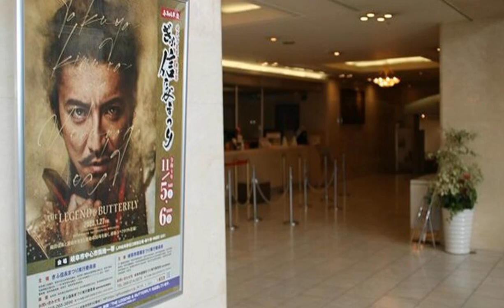「ニュース」キムタク落選で？ホテル満室→キャンセル次々 現在は空室わずか、岐阜市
「ぎふ信長まつり」騎馬武者行列の観覧抽選の当落が発表された先月27日以降、岐阜市内の一部宿泊施設で、11月5日の予約がキャンセルされるケースが相次いでいる。多くは観覧抽選の落選者とみられる。宿泊施設は「想定内の動き」と冷静に受け止め、再度予約を受け入れるといった対応を取っている。　岐阜市長良の岐阜グランドホテルでは、木村拓哉さんと伊藤英明さんが出演するとの発表があった直後に満室になったが、当落発表後2日間で25件ほどのキャンセルが出た。予約担当者によると、キャンセルは想定の範囲内にとどまっているといい、現状で空室はわずか。担当者は「元々、秋の土曜日はそれなりに宿泊客は入るが、今回ほど予約で埋まったことはない」と“特需”と受け止める。　岐阜市長良福光の都ホテル岐阜長良川でも東海エリアからの客を中心に宿泊予約が急増したが、観覧の当落発表後にはキャンセルが数十件出た。再度予約を受け付け、現在はほぼ満室になっているという。　一方で、JR岐阜駅周辺にあるビジネスホテルへの影響は限定的のようだ。岐阜市県町のホテル「岐阜キャッスルイン」では、出演者の発表直後に満室になったものの、元々8割ほどは予約で埋まっている状態だったといい、キャンセルは今のところない。別のビジネスホテルでも、発表前に満室になっていたことから影響はないという。